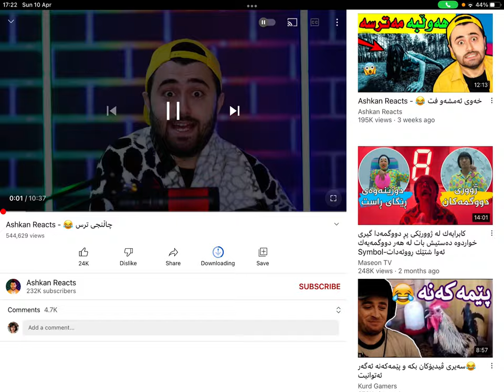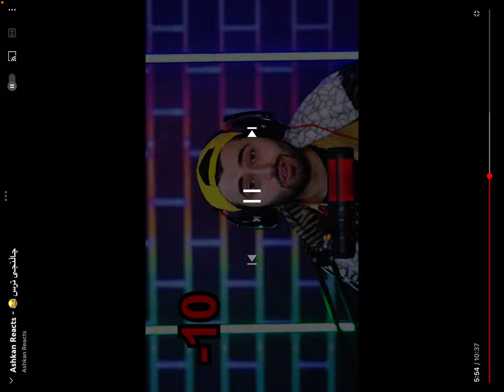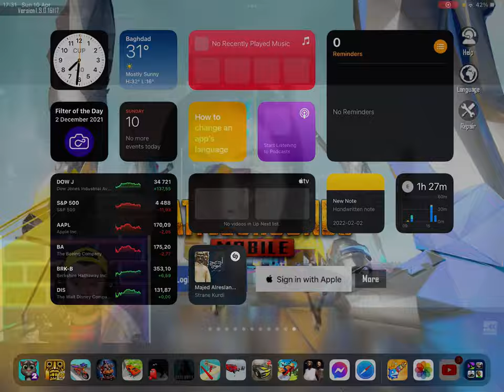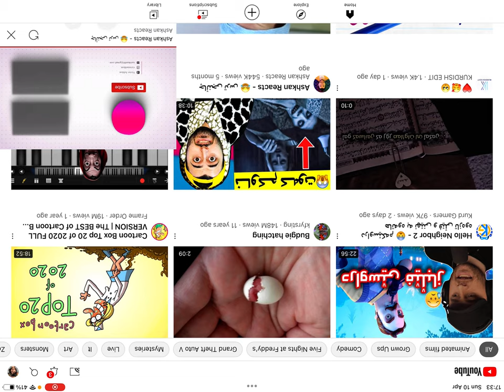10 April 2022